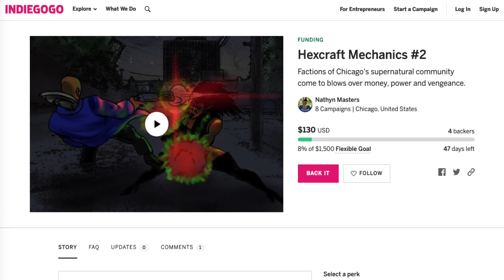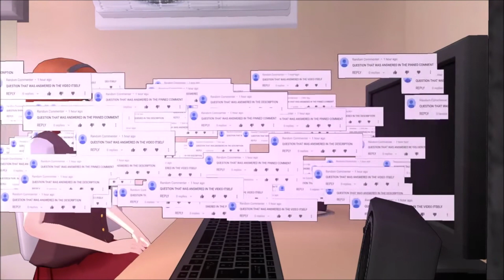Yandere Simulator - Game Sleuth ask "How Much Would You Pay?" Also How's Sara School Life doing?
Game Sleuth ask how much would you pay for Yandere Simulator and I ask what's up with Sara's School Life?

How Much Would You Pay For Yandere Simulator?

Friendzone ft. The Eden Project "Iris"